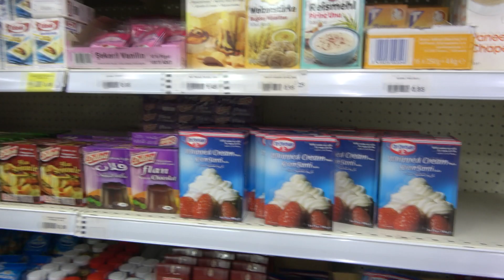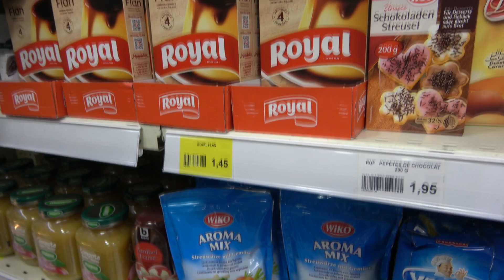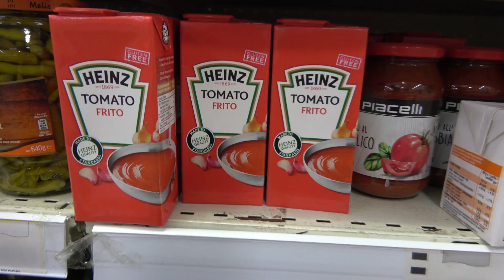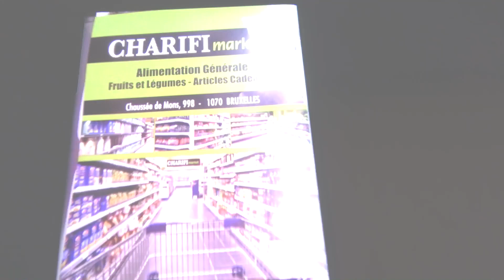Idée de menu complet , petit déjeuner compris pour la fête de l'Aïd à moins de 35€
Dans cette vidéo je vous propose un menu COMPLET avec le PETIT-DEJEUNER  compris , le tout pour moins de 35€
Il s'agit bien sur d'un repas de fête ideal pour la fête de l'Aïd
Bonne vidéo et Bonne réalisation
ADRESSE DU MAGASIN CHARIFI MARKET:
Chaussée de Mons n° 998 à 1070 Bruxelles
-10% sur votre ticket en venant de la part de Mymy

Au menu :
Petit déjeuner :
HARCHA façon Pancakes:
-250g de semoule fine
-80g de beurre
-7g de levure chimique
-1 c. à c. de levure boulangre sèceh
-350ml de lait
-1c. à s. de sucre

Repas :
Poulet citronné aux olives :
1 poulet + marinade (sel , poivre, curcuma, gingembre , safran huile d'olive et jus d'1/2 citron )
3 oignons , 1 c. à s. de coriandre et persil , 200g d'olives vertes
salade , tomate , concombre et maïs
frites surgelées (pour gagner du temps)

Dessert :
FLAN ROYAL : Flan en sachet

graines de thé vert + menthe et sucre